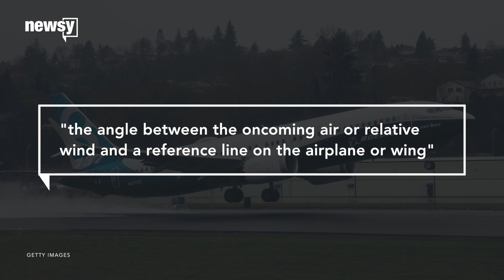Boeing issues warning to pilots after crash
Boeing warned that its 737 MAX aircraft can produce erroneous readings after one of its planes crashed in Indonesia, killing all 189 people on board.